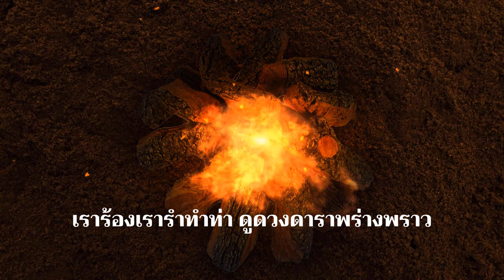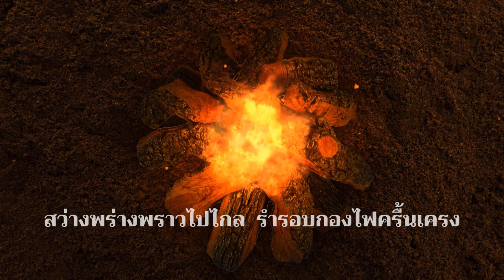เพลงลูกเสือ EP.59 เพลงรำรอบกองไฟ (อาจารย์ฐะปะนีย์ นาครทรรพ) ใช้กลองลำตัดบรรเลง ฟังครื้นเครง ไพเราะดี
เพลงลูกเสือ EP.59 เพลงรำรอบกองไฟ
แต่งคำร้อง อาจารย์ ฐะปะนีย์  นาครทรรพ

VIDEO BACKGROUND CREDIT :
ejra vfx